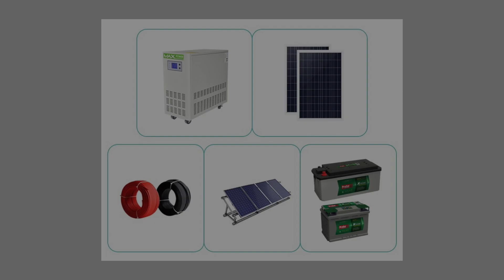Probe solar batteries and inverters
Most South Africans have a deep connection to the bush – and a desire to go green and off-grid.
Besides that, in our homes, factories, schools and hospitals – we need to know that we can keep the lights on and have power security.
Probe can help you take control of your own power, and what you pay for it.
The cost of installing solar has been high in the past, especially if you really go off grid. This is mostly due to the lithium ion batteries required to store solar energy in inverters. The battery cost has reduced by about 60% in the last two years and is still coming down, making solar a solid option.

Battery experts Probe stock a range of flexible, affordable power solutions –including inverters, complete solar kits and of course the best batteries for the job, from deep cycle AGM gel to Lithium Ion batteries.
A Probe Solar System – powered up by a MaxLi Lithium Iron Battery to give maximum life of 10 years or more, is a great investment.
These are the gold standard of solar battery, offering an extremely long cycle life, about 20 times more than lead acid batteries, higher power and a high discharge and recharge rate.   They’re also lighter, safer and more flexible due the modular shape – you can put about ten of these in battery panels.

With a complete solar kit including these batteries, solar panels and one of Probe’s topnotch inverters, you’ll be harnessing the power of the sun in no time.
So, don’t buy a system or batteries until you’ve spoken to the team at Probe.
They’ll recommend the right solar system and battery back-up for your needs.

Keep watching and power up with Probe.